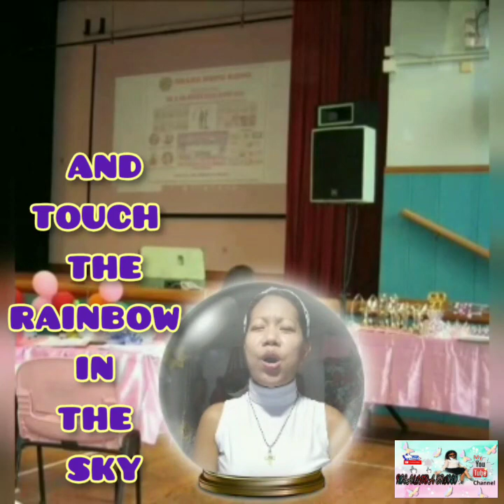I can (my music video)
in this life I am not in a competition to any.
I do what I want and I do what makes me happy.
believe in yourself that you can.
you are the author of your own story.